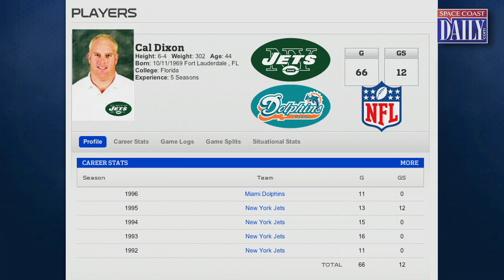Cal Dixon: Space Coast Sports Hall of Fame 2014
Ironman Cal Dixon Anchors O-Line For Gators

At the University of Florida, Cal Dixon started 35 consecutive games for the Gators and appeared in 41 during the 1988 to 1991 seasons, participating in 2,361 offensive plays during his career. He anchored an offensive line that outscored opponents 776 to 362, won 19 of 23 games and claimed an SEC championship in his final two years.